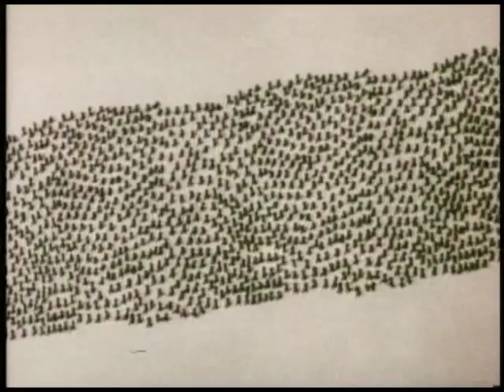Popeye - Insect to Injury